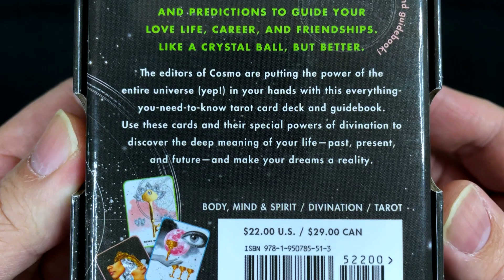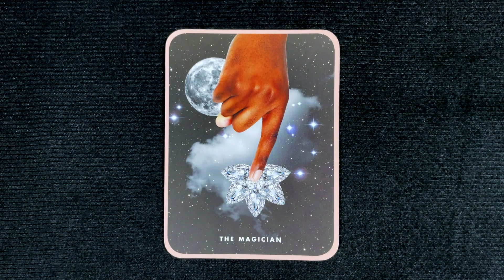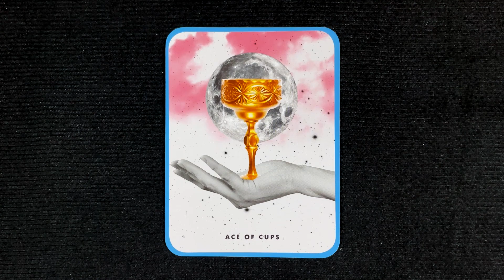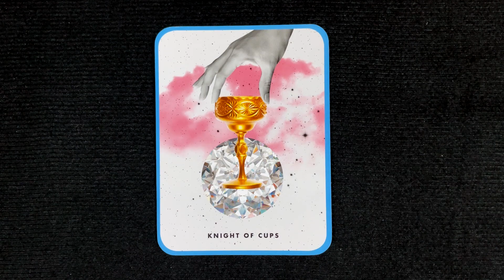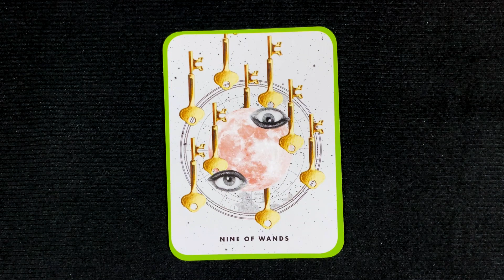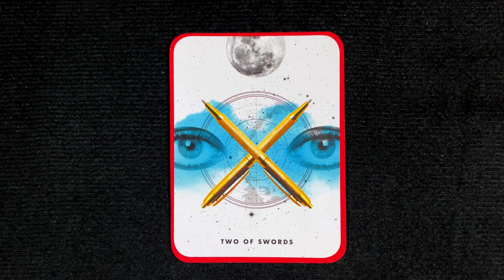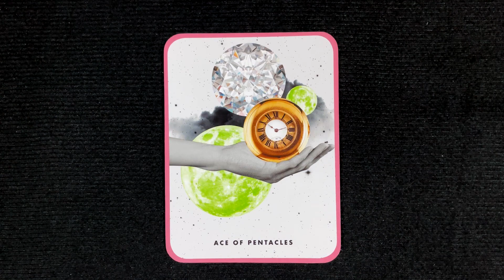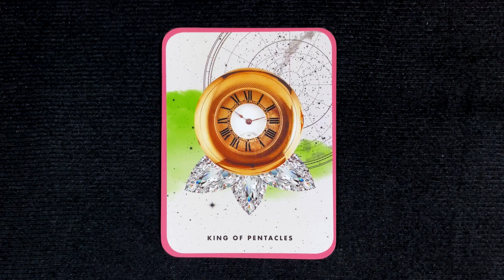The Cosmo Tarot Unboxing & Flip Through 柯夢波丹塔羅牌 開箱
牌名：柯夢波丹塔羅牌
牌種：塔羅牌
牌數量：78
出版年份：2021 年
出版地點：美國
作者/畫家：Sarah Potter
出版社：Hearst Home

Title: The Cosmo Tarot
Type: Tarot Cards
78 Cards
Published in 2021
Country of Publication: U.S.A.
Artist: Sarah Potter
Publisher: Hearst Home